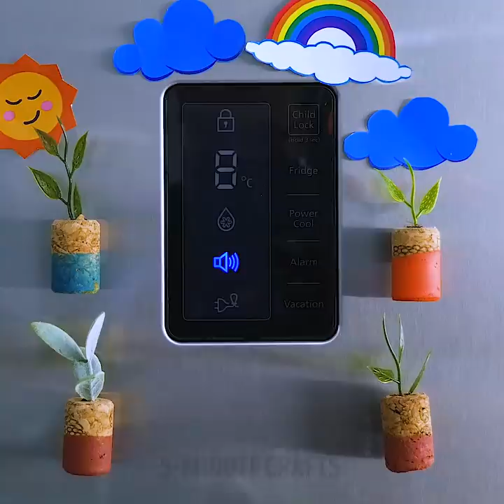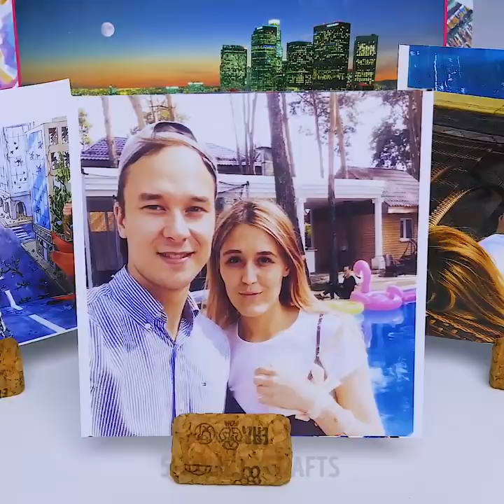31 CRAFTS YOU DIDN'T EXPECT TO SEE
UNBELIEVABLE LIFE HACKS TO DECORATE YOUR HOME AND HAVE FUN
You'll know how to make a photo camera from matches 😲, how to make a lampshade from chopsticks and DIY computer holder from a wooden sticks. You can hang beautiful stars on the wall or make a coaster for a kettle by yourself!

TIMESTAMPS:
00:10 How to make photo camera from a matchbox 😲
01:07 Use chopsticks to decorate your home
02:07 How to make a fruit vase from simple chopsticks
03:49 Awesome room decor from chopsticks
07:19 Amazing experiment with matches - flying matchstick rocket 🚀
09:30 DIY candle for cozy room decor